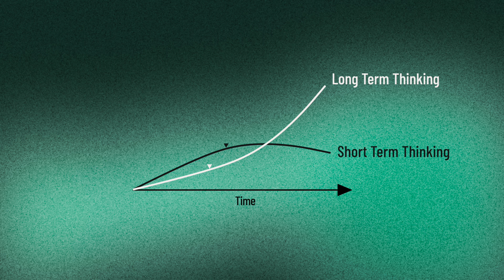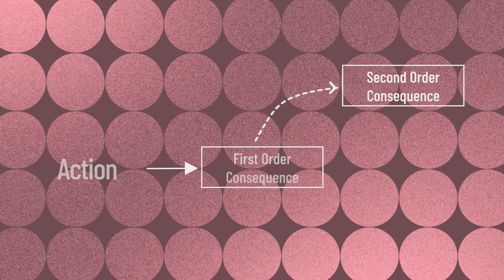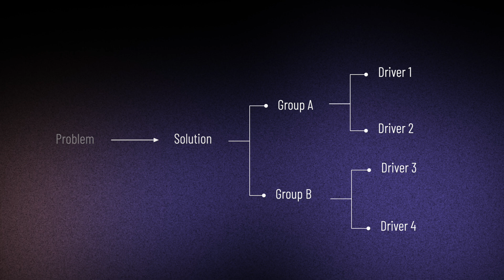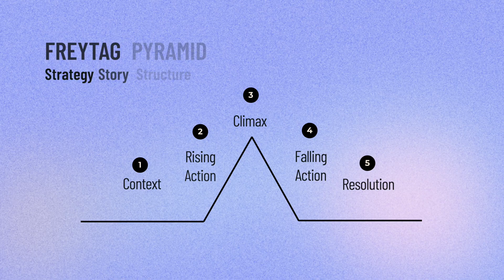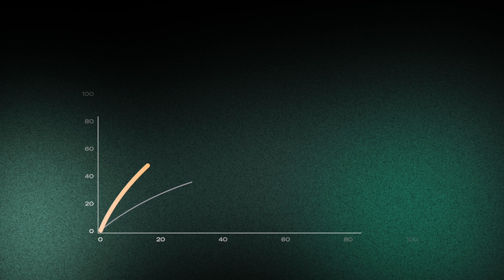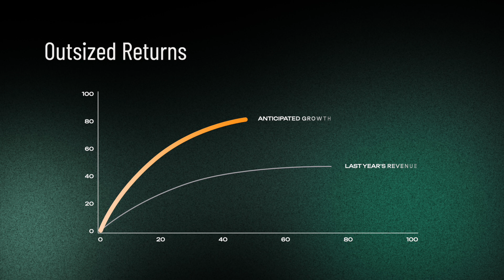The 7 Powers Of Strategic Thinking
Strategic thinking gives you powers that you can use to grow your business and and win in the marketplace.

In this video you learn the 7 powers of strategic thinking and how each power gives you an unfair advantage.

🧰 STRATEGIST TOOLKIT
Modern tools and frameworks to structure your thinking and help you make good strategy.

🔎 BUSINESS DETECTIVE
Learn the exact steps to analyse business and research markets like a pro strategist.

Timestamps:

0:00 Introduction
0:23 Power 1
1:09 Power 2
1:52 Power 3
2:39 Power 4
3:16 Power 5
4:05 Power 6
4:33 Power 7